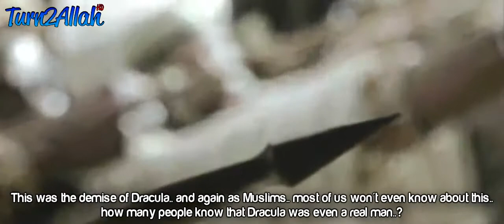Muslims Killed Dracula ᴴᴰ Islamic Reminder